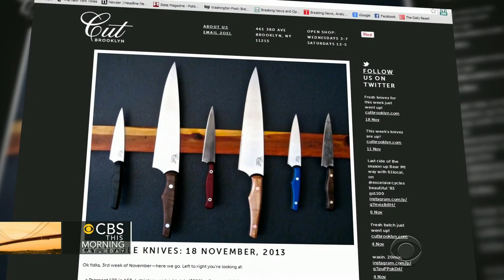Brooklyn man creates popular handmade knives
These days, most kitchen knives are made in big factories, but some are still crafted entirely by hand. Terrell Brown found a modern day knife maker in New York City whose knives are coveted by chefs all around the world.